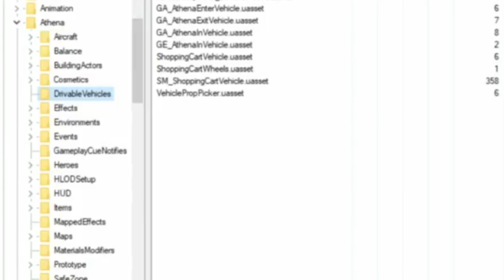This is How Chapter 2 Will *END* (My Theory)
RelayTS on twitch!

Use Code RelayTS in the Fortnite Itemshop!

Thank you all for getting me to this point in my career. I appreciate every single one of you!

Use code RelayTS in the item shop! Welcome to my Fortnite Content Creation / Streaming Channel! Thanks for stopping by! Make sure to drop a like on the video if you enjoyed! ITS FREE! I appreciate all the support lately and I just want to take the time to thank you guys for supporting me on my journey to becoming a full time youtuber / streamer! Drop a follow on my twitch and all my other socials below! Thanks!